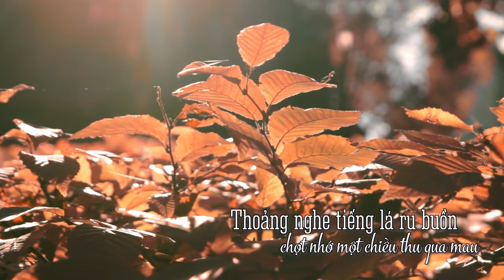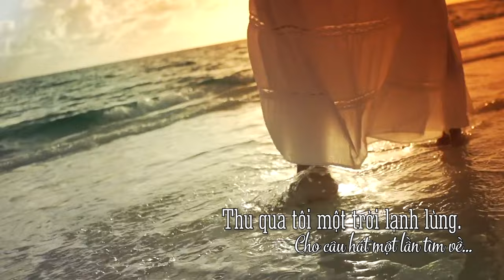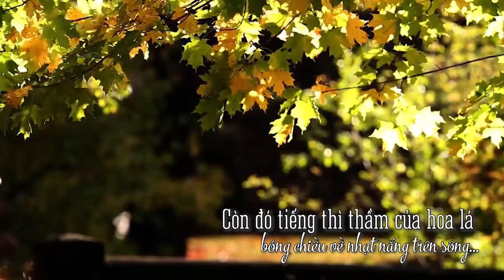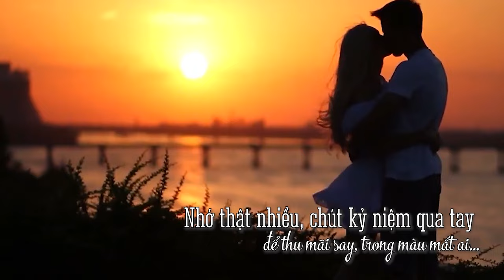GIẤC THU - Nhạc và lời: Nguyễn Thu Thủy - Ca sĩ Tuyết Mai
Nhạc sĩ Thu Thuỷ tên thật là Nguyễn Thị Thu Thủy .
Sống và làm việc tại Đà Nẵng